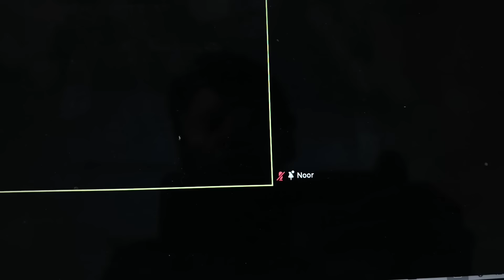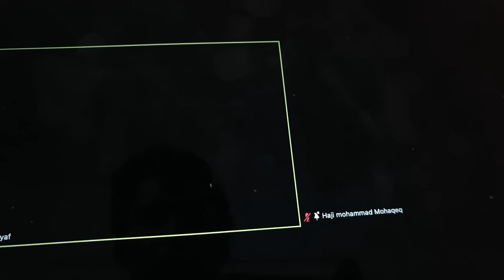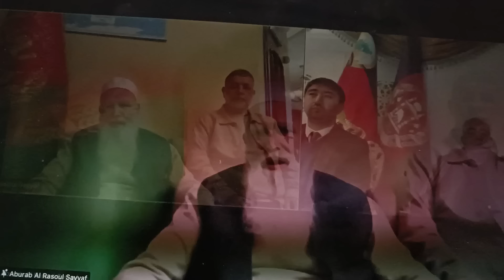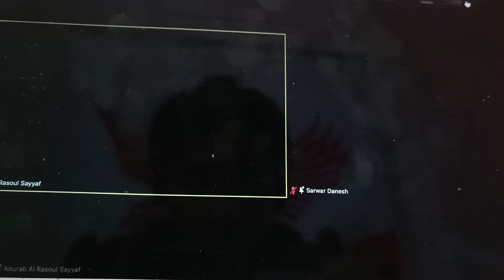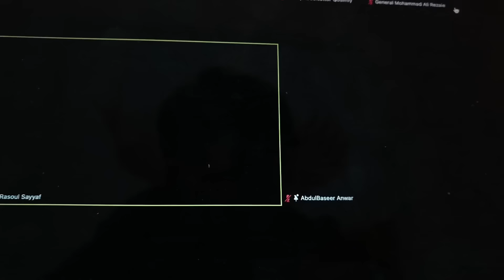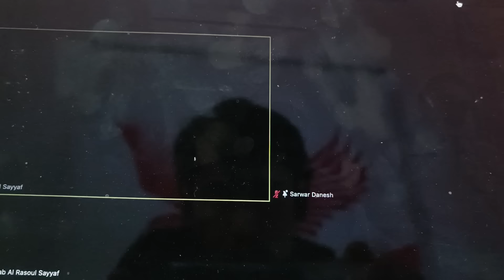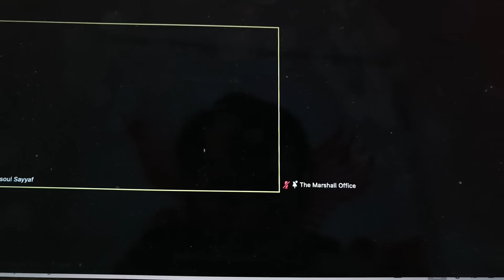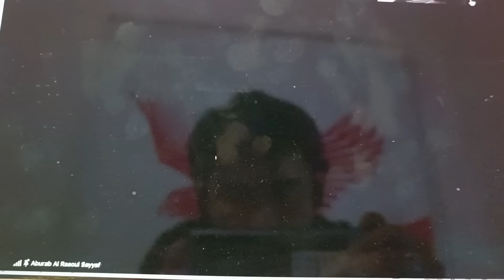ائتلاف جدید مخالفان طالبان شکل گرفت |سخنرانی عبدالرب رسول سیاف